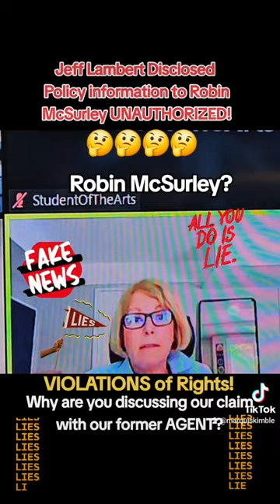State Farm Exposed: Shocking Privacy Violations And Disclosure Of Information 🔥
😮State Farm completely violates privacy laws and discloses information😮🔥
State Farm continues to ignore and deny their violation of our rights here is the video PROOF THAT THEY DID!